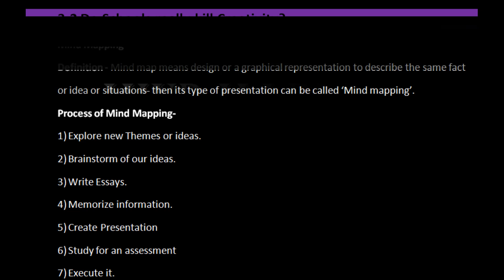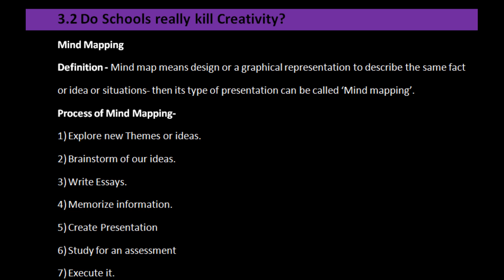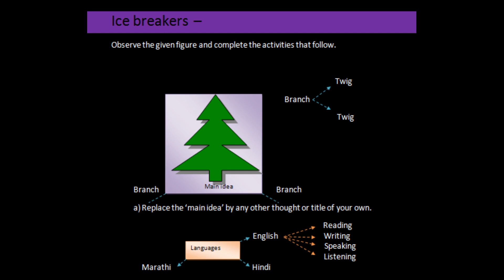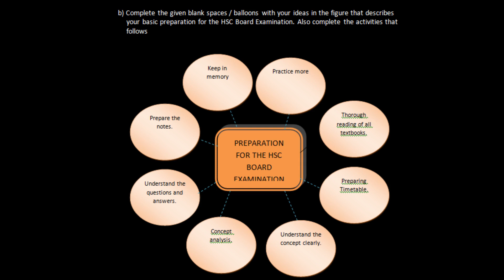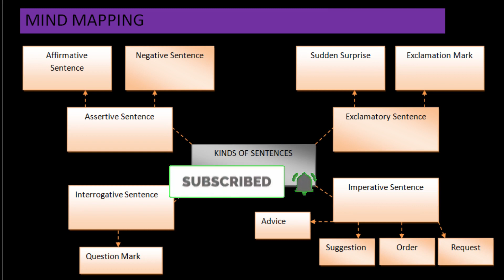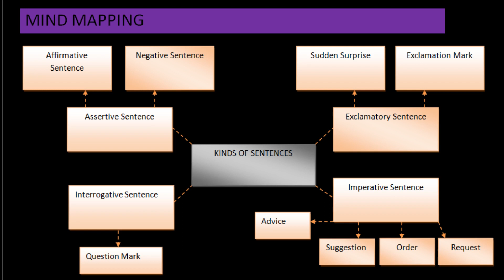12th Class | 3.2 Mind Mapping | English | Ice breakers | RISE UP TUTORS.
-RISE UP TUTORS.